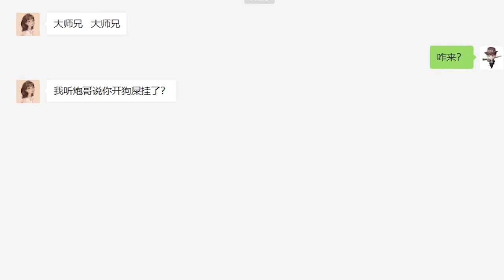搞笑吃鸡：主播真的有开光嘴吗？想啥来啥！难道这就是氪金的力量【大师兄说游】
本频道制作的所有视频都符合平台的使用政策，没有任何违规行为。 大师兄真的没开挂啊，这天美玩我是不是，解释不清了啊！
搞笑我是认真的，大家好啊，我是大师兄，天成家族的一员。
专注于搞笑吃鸡和吃鸡故事，关注大师兄，定期发布有趣的视频哦。